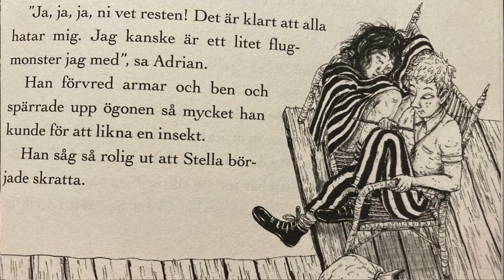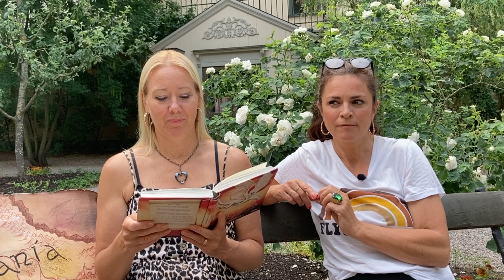Kapitel 13. SARA Edwardsson är gäst! Läser boken Ylvania sagan om Ljusbäraren.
Kapitel 13 Storförrädarens son.
Häng med på äventyret, nytt kapitel varje dag! Jag läser högt ur min första bok Ylvania sagan om ljusbäraren. Idag har jag en gästläsare: Sara Edwardsson!!
Mystiska varelser, väl bevarade hemligheter och fyra utvalda barn som måste besegra ondskan. De tvingas kämpa mot demoner, svartarer och glömskans gift. Den sista striden närmar sig - ska de hinna fram till Döda dalen och lyckas besegra ondskans härskare, Master? Med vänskapens kraft kommer de klara av mer än de tror. Mio, min Mio möter Harry Potter i detta sträckläsningsäventyr för barn. Boken vann Barnradions bokpris 2017 för bästa bok. Den valdes ut av en barnjury (9-12år). Jag heter Ylva Hällen och är författare till böckerna om Ylvania. Jag har också skapat många tvprogram för SVTbarn (tex Superlördag, Minimello, Supertipset) där jag jobbat i över 20 år.  ​Illustratör till bilderna är Marcus Gunnar Petterson.